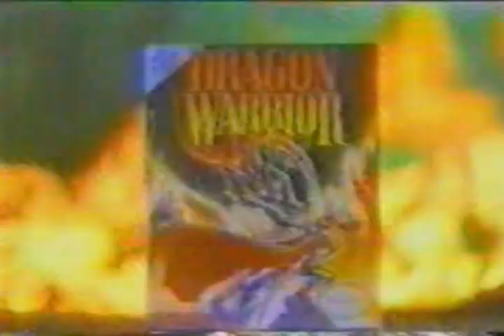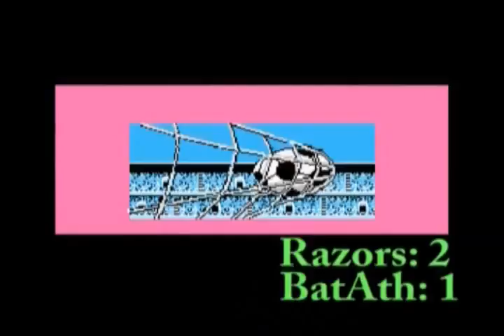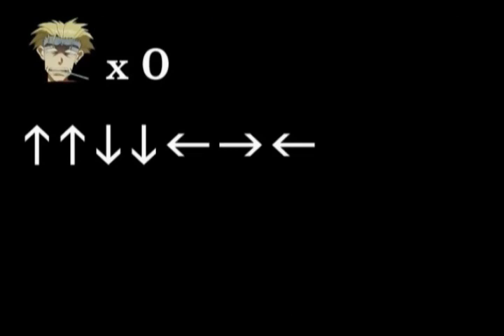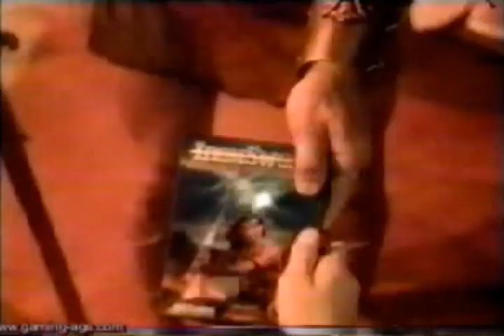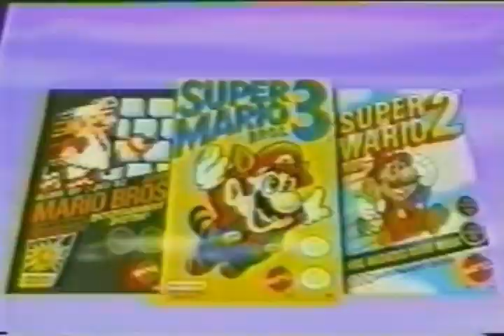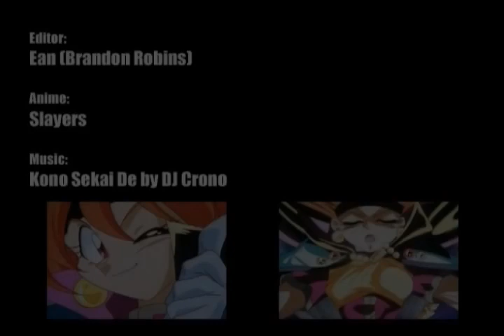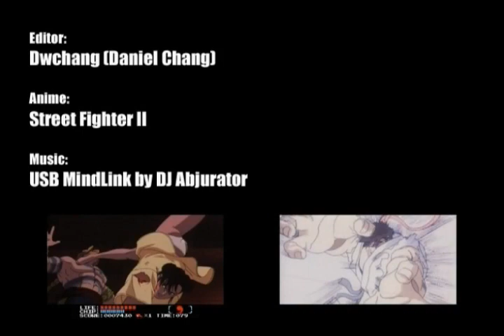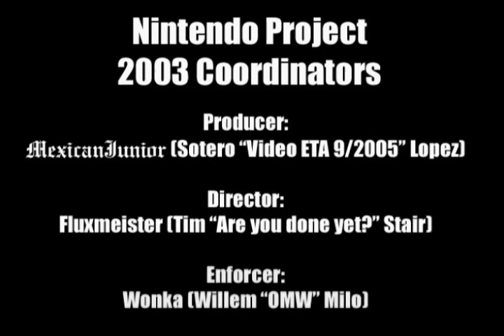AMV - NES Project 2003 (Various)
The Video Game AMV Projects were Multi-Editor AMV Projects revolving around Anime Music Videos set to Video Game music and remixes from 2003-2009. They have been shown at various conventions such as Anime Weekend Atlanta, Anime Expo, Otakon, Magfest, and many more within that era. This is the NES Project, which premiered 9/26/2003.

Editors: mexicanjunior, Ashyukun, Beowulf, BigDude, Castor Troy, Chaos Angel, Dannywilson, Ean, Fluxmeister, FurryCurry, Hakura, Hitori, Machine, NicholasDWolfwood, OmniStrata, Red Wolf, Rozard, The Wired Knight, Vancore, Wonka, Zarxrax, doughboy, dwchang, teknoboy

Anime Sources:

.Hack//Liminality
Ah! My Goddess (OVA)
All Purpose Cultural Cat Girl Nuku Nuku (OAV)
Bastard!
Battle Athletes (OVA)
Battle Athletes Victory
Bomberman Jetters
Bubblegum Crisis Tokyo 2040
Cowboy Bebop
Di Gi Charat
Dirty Pair Flash
DragonBall Z
Hajime No Ippo
Jubei-Chan
Legend Of Zelda 2, The: Adventure Of Link, The
Love Hina (TV)
Lupin III: The Pursuit Of Harimao's Treasure
Macross Plus
Martian Successor Nadesico
Mega Man 2 (NES Footage)
Metal Fighter Miku
Metropolis (Rintaro)
Mobile Fighter G Gundam
Moldiver
Ninja Cadets
Nurse Witch Komugi-Chan Magikarte
Outlaw Star
Phantom Quest Corp
Record Of Lodoss War (OAV)
River City Ransom
Rockman OVA
Sailor Moon
Samurai Girl Real Bout High School
Shamanic Princess
Slayers (TV)
Street Fighter II:The Animated Movie
Super Mario Bros. 3 (NES Footage)
Tenchi Muyo Movie 1: Tenchi In Love
Those Who Hunt Elves
Trigun

Music Sources:

AE - Airman WindShear OC Remix
AE - Mega Man 2 - Metal Man - Stainless Steel
Ailsean - One_Link_to_Rule_them_All
AmIEviL - Battle Rocks
Ayrez - Final Fantasy Crystal Rave OverClocked Remix
Beatdrop - Jackal Mounted-Machine Gun Funk
BLiNd - Temple Trance
Chris J. Hampton - Super Jungle Brothers
D0d0 - BIONICBMP OC Remix
Disco Dan - Mega Man 2 Metalman Goes Clubbing
DJ Abjurator - USB Mindlink
DJ Crono - Kono Sekai De
DJ Pretzel - Amen Reflux
Endif - BARF (VG Mix)
Estradasphere - Super Mario Bros. 2 SuperBuckJazz
Evil Horde - Mega Man 2 Evil Horde Heatman
Franz Keller - Metrotransfunk
Fuzz - Bomberfuzz
Game Music Finland - Wizards_Warriors_NES
Ghetto Lee Lewis - Thou Art A DJ
Injury - Mega Man Circuit Breaker
Insomnic - Zanac Space Dance
JD Harding - Mega Man 3 SparkManJD
KKInsomniac - TheStarMan
McVaffe - CV2K
MIDIman - Metroid MegaDance Mix 2002
Mr. T With Motoaki F. - Burning Heat! (Full Option Mix)
Prince Vejita - Cutman OC Remix
Rayza - Tecmo Cup Razors Theme (Guts Mix) OC ReMix
Ryce Beetz - Ninja Gaiden Floormaster OC Remix
Scott Peeples - Dream Fighter
Techno Gothic - Castlevania Vampire Killer